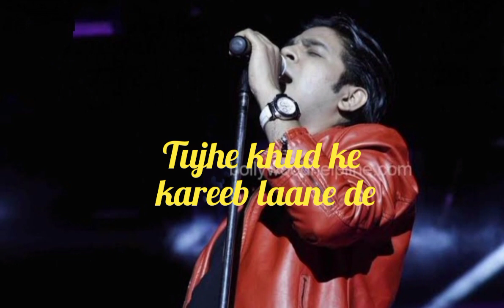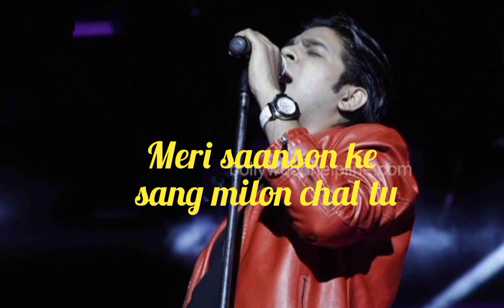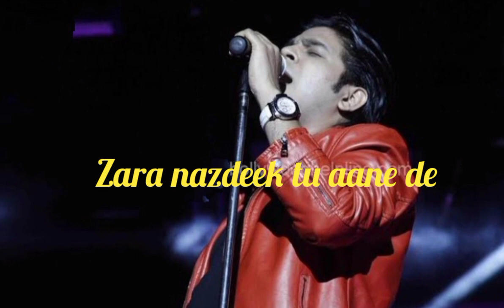Pyaar de full song by-Ankit Tiwari -Beiiman Love-.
Aa iss raat ke lamhe

Sang mere kaat le

Neend ko chhed ke tu

Sang mere jaag le

Inn labon ko tu bhi apne hi labon pe jagah de

Pyaar de mujhe tu pyaar de

Zara nazdeek tu aane de

Tujhe khud ke kareeb laane de

Dheemi si aanch pe tere tann ki

Thoda thoda jalun yoon main

Jo bhi hai ye hayaa mere mann ki

Aaja sonpu tujhe hi main

Everybody is here to find the love

Everybody is talking and having

a good time tonight

Take me away to the night

Today that I shrift away

That I shrift away

Meri saanson ke sang milon chal tu

Apni saansein zara le ke

Karle mera safar phir ruk na tu

Aake meri hadon pe